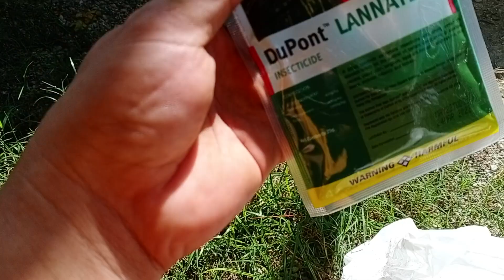Apply tayo ng 3ple 14 sa ating ubas!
Ang 3ple 14 ay ina apply 1-2 weeks bago iprunning ang ubas.